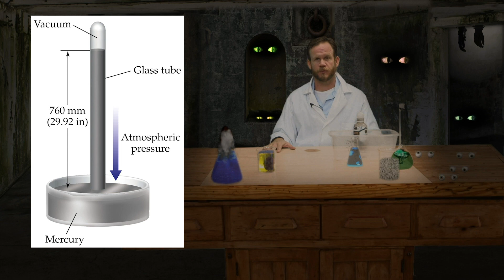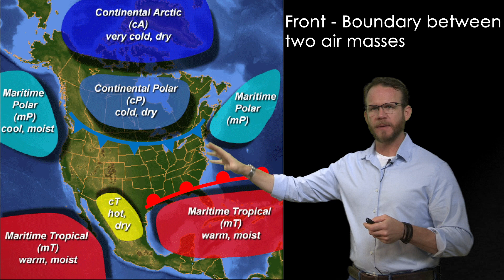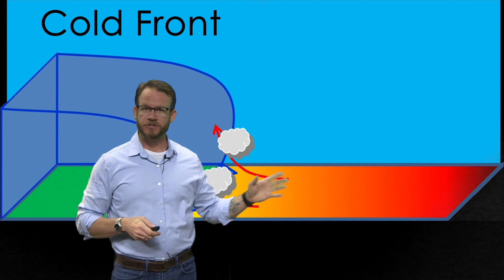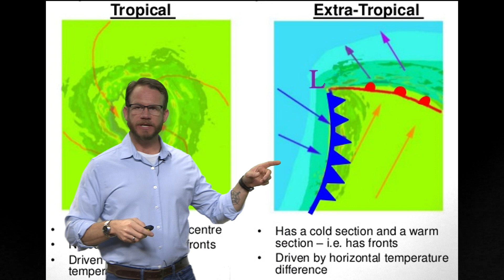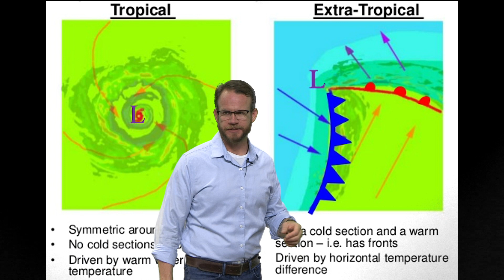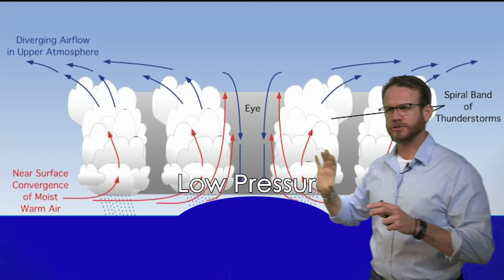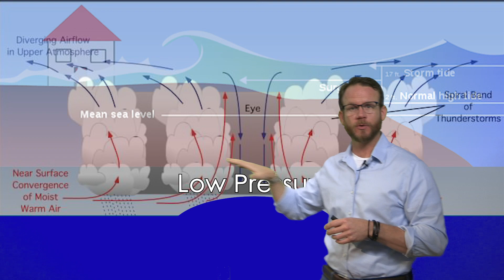Storms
Another major factor in shaping the coastline are storms. While these don't occur with the same regularity as waves or tides, they can make a significant impact in a short amount of time. Topics include: Air Masses, Fronts, Cyclonic Storms, Tropical Cyclones, Extratropical Cyclones, Storm Surge, Atmospheric Pressure.